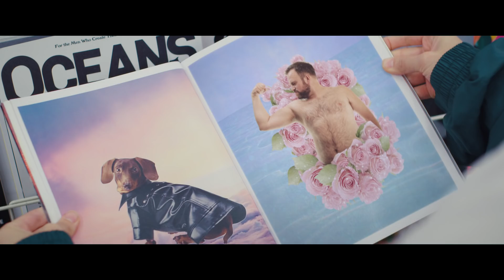The Ruby Suns - The Zipper (Official Video)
Taken from Sprite Fountain, Out Now.

Directed by Azsa West & Valentine Freeman

Director of Photography: Michelle Lawler
Editor: Aika Miyake
3D Animation and VFX: Phillip Stearns & Lauryn Siegel
Producer: Kosuke Sasaki
Line Producer: Keita
Gaffer: Nishi Gaya
Production Designer: Sango Nakamura
Set Dresser: Ayaka Muroi
Stylist: Yasuhiro Takahisa @ Mild Inc.
Stylist Assistant: Kotaro
Hair: Show Fujimoto
Hair Asst: Kai
Makeup: Chacha
VFX: Jay Hawkins @ Alt VFX
Grade: Caleb De Leon @ Alt VFX
Finishing Grade: Gabriel Sanchez @ a52
Casting Director: Yuuri Hasegawa @ People Media
Titles: Ayano Takase @ Wieden + Kennedy Tokyo

Cast:

Butch: JAM
Femme: Zen
Muscle Man: Thomas Hall
Sexy Poodle: Leroy Rana Shah
Cyber Cafe Cashier: Ayaka Muroi
Cyber Cafe Extras: Jordi Luna, Aika Miyake, Gordon Higgins, Ayano Takase, Show Fujimoto, Kai, Gordon Higgins
Hungry Shibuya Cat: Lil Bub

Special thanks:

Nami Hall
Aiko West Hall
Paola Morabito
Muffin
Moon
7-11